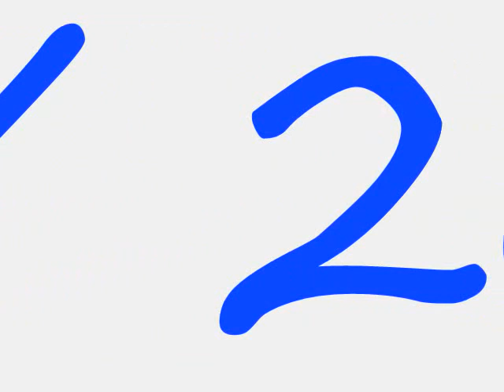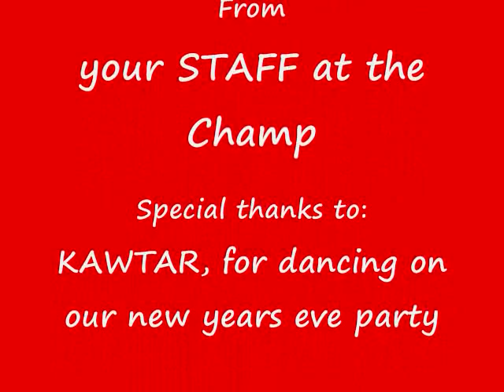happy new 2010.wmv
New Years Eve at De Champ, Dominica W.I.